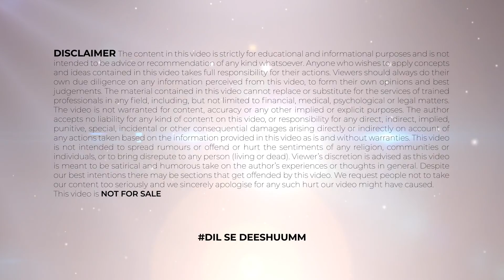How To Be Rich And Successful In Life | संपूर्ण चाणक्य नीति | Vaastu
*Time Stamps
00:43 - vastu tips
01:20 - झूठे बर्तन
02:01 - फटी हुई चद्दर
02:28 - राहु केतु
2:38 - टूटी हुई कंघी
03:17 - पेड़ के नीचे पेशाब करना
03:58 - Way of Eating
04:25 - dirty cloths
05:01 - vastu shastra

Hello guys, you are welcome to today's video of TATTHASTHU channel. In this video i will let you know about ,chanakya niti, about chanakya niti in hindi, about chanakya niti video, about chanakya, about chanakya neeti in hindi, about chanakya neeti, about best motivational video in hindi, about motivation video in hindi, about sant harish motivational speech hindi, about how to earn money online, about new life, about chanakya niti chapter, about roshan zindagi video, about roshan zindagi motivational video, about how to be successful, about bure bano safal rahoge, about how to be rich and successful in life, about motivational speech, about chanakya niti, about chanakya niti in hindi, about chanakya niti video, about chanakya, about chanakya neeti in hindi, about chanakya neeti, about best motivational video in hindi, about motivation video, about in hindi, about sant harish motivational speech hindi, about how to earn money online, about new life, about chanakya niti chapter, about roshan zindagi video, about roshan zindagi motivational video, about how to be successful, about bure bano safal rahoge, about how to be rich and successful in life. So let's start the video and if you want to get full gyan then be with the video till the end and if you have not subscribed to the channel then do subscribe to the channel and don't forget to press the bell icon

हेलो दोस्तों स्वागत है आपका आज की वीडियो में जिसमें हम बात करेंगे चाणक्य निति के बारे में , चाणक्य निति के बारे में इन हिंदी , चाणक्य निति वीडियो के बारे में , चाणक्य के बारे में , चाणक्य निति के  बारे में इन हिंदी , चाणक्य निति के बारे में , बेस्ट मोटिवेशनल वीडियो के बारे में इन हिंदी , मोटिवेशनल वीडियो के बारे में हिंदी में, संत हरीश मोटिवेशनल स्पीच के बारे में हिंदी में,  नई लाइफ के  बारे में, नई लाइफ के बारे में, नया जीवन कैसे कमाएं, चाणक्य निति चैप्टर के बारे में, रोशन ज़िन्द्दगी मोटिवेशनल वीडियो  के  बारे में, हाउ तो बे सक्सेसफुल के बारे में, बुरे बनो सफल रहोगे के बारे में, जीवन में कैसे समृद्ध और सफल बनें, मोटिवेशनल स्पीच के बारे में।  तो इन सभी के बारे में मैं आपको इस वीडियो में बताऊंगा उसके लिए आपको ये वीडियो देखना अंत तक देखना होगा और अगर अपने चैनल को सब्सक्राइब नहीं किया है तो चैनल को करो सब्सक्राइब नोटिफिकेशन का घंटा जरूर दबाएं।

Welcome to the finest destinations for exclusive Devotional content on YouTube. Faith, Religion, Devotion these are not just words, they are a way of life for most of us. In a multicultural country like ours, we have believers and followers of different religions living together in harmony. To most of us, religion is what we practice or want to follow regularly; which is why our devotional channel caters to this very essential need. In today's video you will get to learn about mahavastu, Shani Dev Ke Upay, Shani Dev, Shani dev ke totke, shani dev ko shant karne ke upay, Shani chalisa, Shani mantra, Shani dev mantra, shani bhajans, Shanivar ke din karne ke upay, shani dev ka mantra, shani dev ke upay in hindi, Shanivaar raat kare ye upay, shanivaar ke din kare ye kaam, Shani dev ko khush karne ke upay, Chamatkari Upay, Chamatkari samadhan,